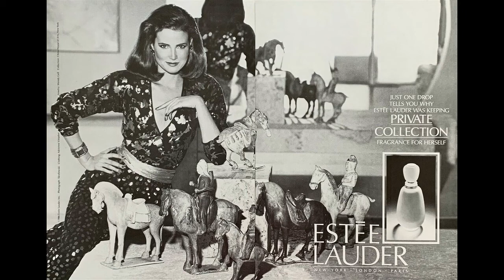Estée Lauder Biography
Estée Lauder was an American beautician and business executive who started a beauty company with a skin cream developed by her chemist uncle. After years of selling products on her own, she officially formed Estée Lauder Cosmetics Inc. in 1946. In 1953, her Youth Dew beauty oil took her company to a new level of success. Lauder was as innovative with her marketing strategies as her cosmetic products, eventually making her the richest self-made woman in the world.